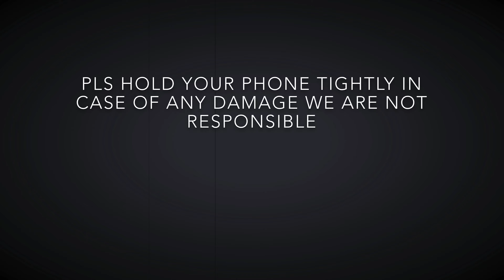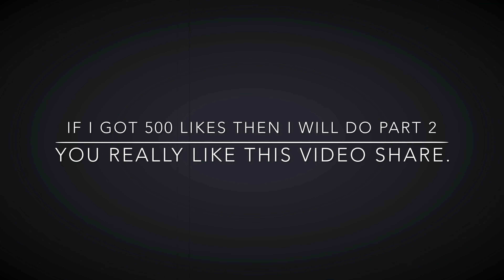Maa intlo evaru || part 1 || Telugu Horror shortfilm || 4K Video || manjunadhmj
Audio quality— Ultra
Shooting time— 2 and 1/2 hours
Editing time— 3 hours
Camera — mobile
Editing in — mobile
Camera click — B.Bhanuteja

Writer—screenplay—editing—Direction— Manjunadh Mj